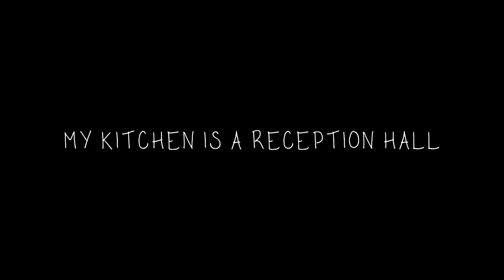My Kitchen is a Reception Hall | My Kitchen Can Be Anything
The cousin of the groom offers the bride a dance in lieu of a gift he didn't bring. Stephanie Kaliner guest stars.